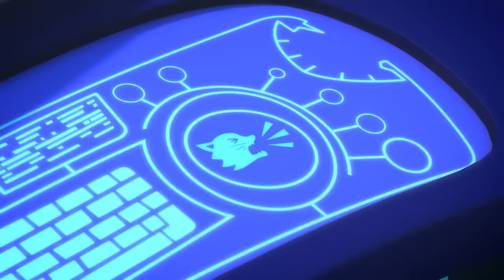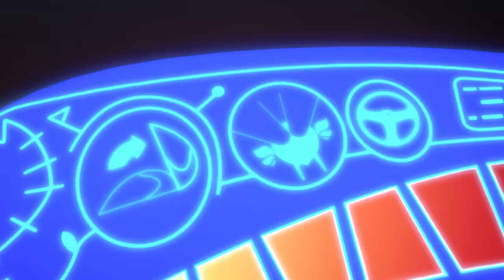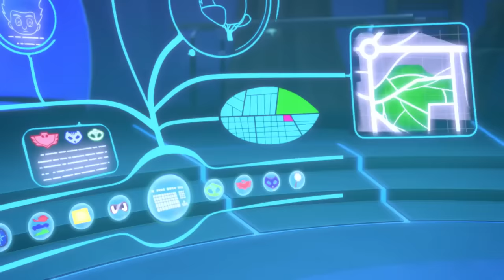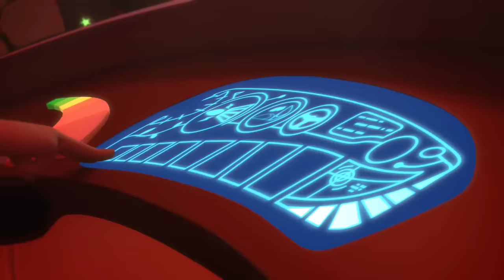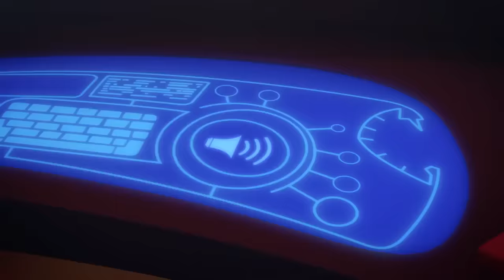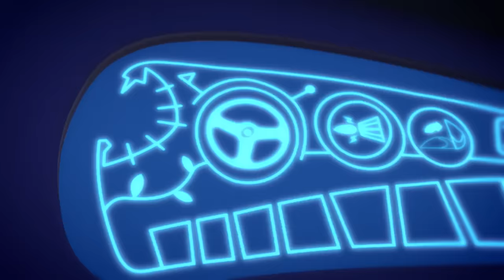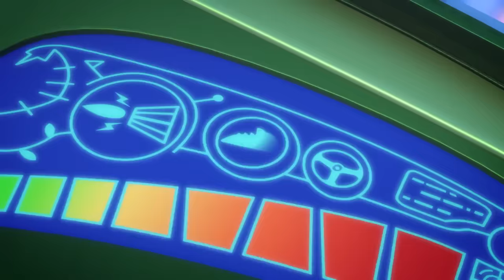PJ Masks | CATBOY SQUARED! | 2.5 HOUR SPECIAL | Kids Cartoon | Superheroes | Animation